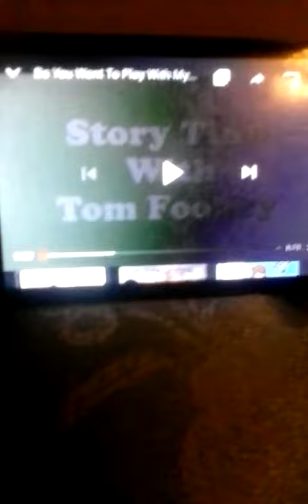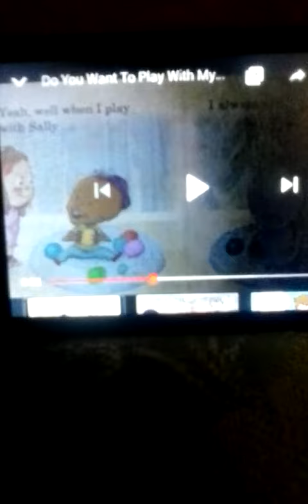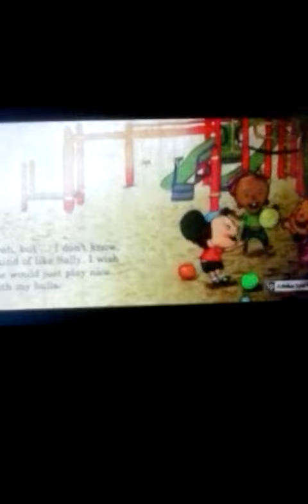A book called do you want to play with my balls